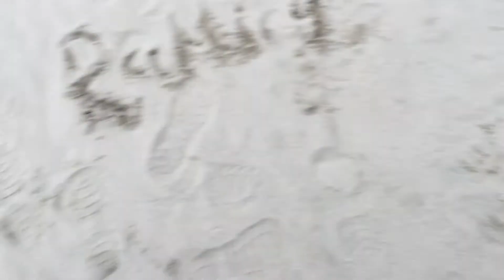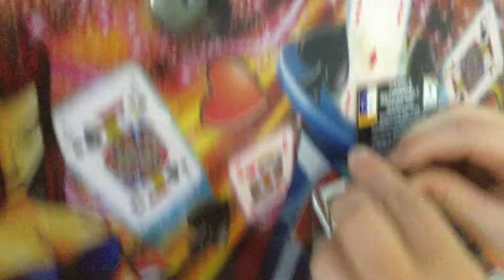Rattling's Stupid Vacation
Rattling and Scruffy have a one of a kind vacation!